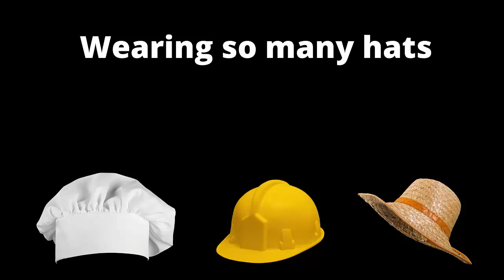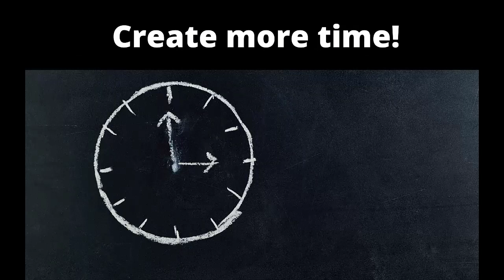Organized For Life - Essentialism At Home. Use Baskets This Way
If you want to learn more about Organized For Life please

This video is about Organized For Life, but also tries to cover the following subjects:
-Essentialism At Home
-Use Baskets This Way
-Get organized
This channel has various other related video clips about Essentialism At Home, Use Baskets This Way and Get organized.
Did this video about Organized For Life help?